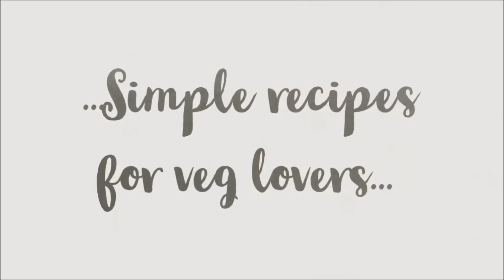इन्दौरी सेव टमाटर की सब्जी / Indori Sev Tomato Curry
Indori Sev Tomato curry, Sev Bhaji, Sev Tamatar, Sev tameta nu shaak, Ratlami sev sabji, Spicy sev tamatar, Chatpati sev tamatar

Ingredients:
1. Sev - 1 Cup
2. Tomato - 2 chopped
3. Onion - 1 cut elongated
4. Ginger-Garlic paste - 1 Teaspoon
5. Tomato Paste - 1 cup
6. Cumin Seeds - 1/2 teaspoon
7. Asafoetida - 1 pinch
8. Turmeric Powder - 1/2 teaspoon
9. Kashmiri Lal Mirch - 1 Teaspoon
10. Salt - to taste
11. Garam Masala - 1/2 Teaspoon
12. Oil - 3 tablespoon
13. Water - 1/2 Cup

Method:
Take oil in a pan and heat it, add cumin and asafoetida and onion.
Add ginger garlic paste and fry, add turmeric powder, kashmiri lal powder and salt and fry.
When all the spices are properly fried, add tomatoes close the lid and cook for 5 minutes then add garam masala.
Now add sev mix it well and close the lid and cook for 1 minute. Add water and cook for 2 more minutes on low flame.
Garnish it with coriander, lime juice and butter. Serve it hot.